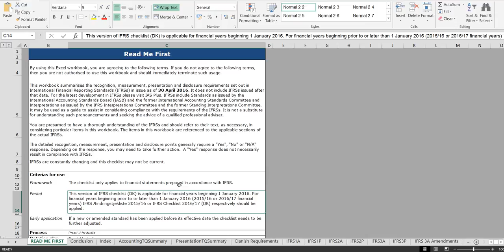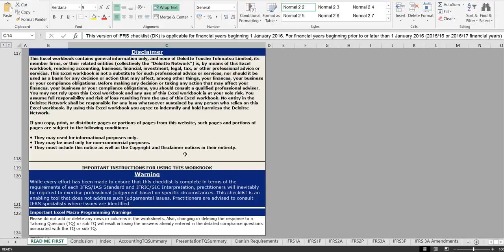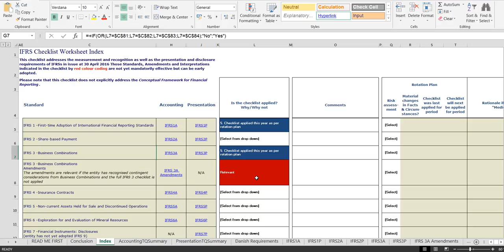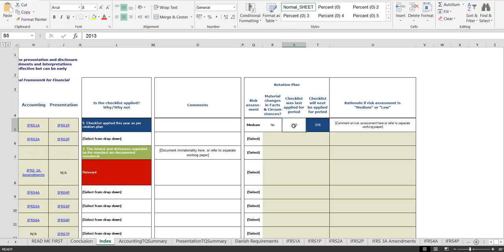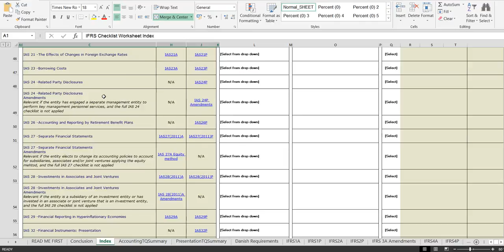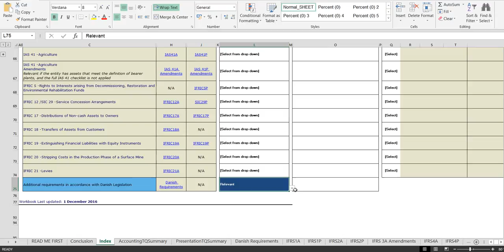Introduktionsvideo til IFRS Checklist 2016 (DK)